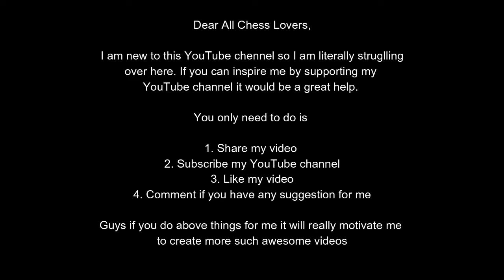bai jinshi vs ding liren | jinshi bai vs ding liren chinese chess league 2017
Dear all chess lovers,

Please watch the chess game happened between

White Pieces - Jinshi Bai
Black Pieces - Ding Liren

Please do comment if you have any suggestion for me on this beautiful chess game.

Thank you for coming to my YouTube channel and watching my channel videos.

By,
chess game lover